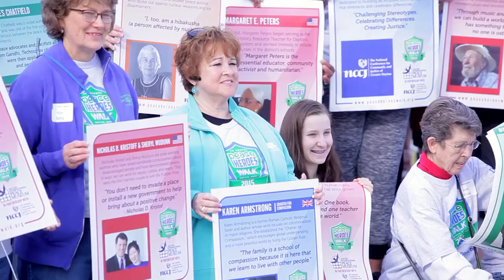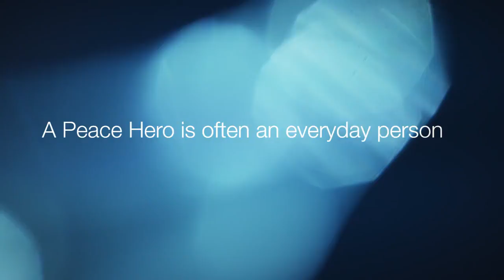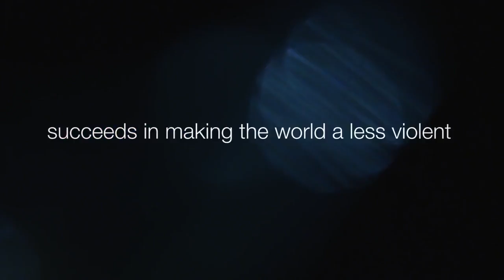2015 Dayton Peace Heroes Walk Around the World